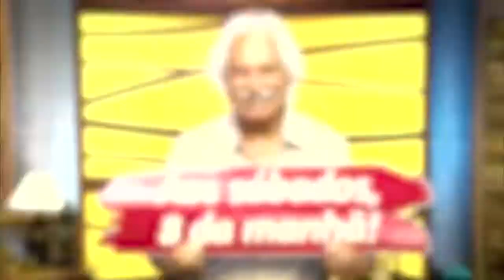[RBS TV] - Chamada do Galpão Crioulo em novo horário - 18/01/2020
A partir de 18 de janeiro de 2020, o Galpão Crioulo passará a ser exibido em novo horário, aos sábados, às 8h. Todavia, o programa também será reprisada aos domingos, das 6h30 às 8h, quando terá um tempo maior de duração por conta do acréscimo do quadro Campo & Lavoura.